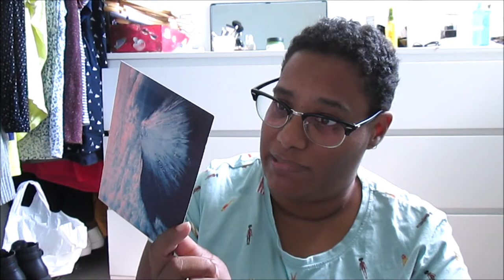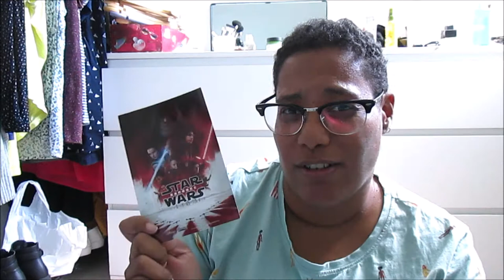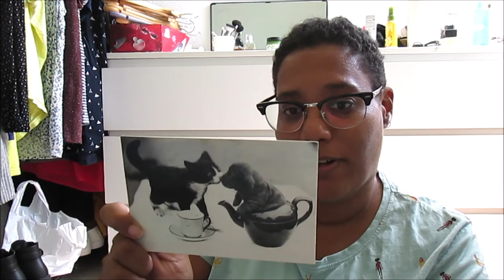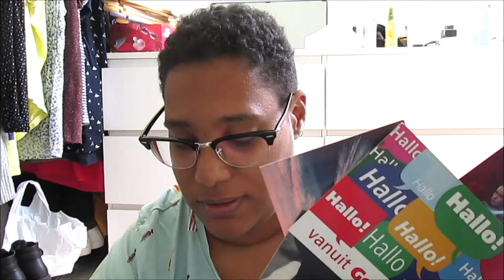[TAG N°11] POSTCROSSING TAG | SHOW ME 5 POSTCARD | 13 MARCH 2020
! Unroll the info this is just down !

Hello everyone,

Today, I come back with a tag from Fernando Ferreira, the link is above. Good viewing !

1. A cat postcard
2. A japan related postcard
3. A red postcard
4. A postcard with letters
5. A black/white postcard

Murielle Life